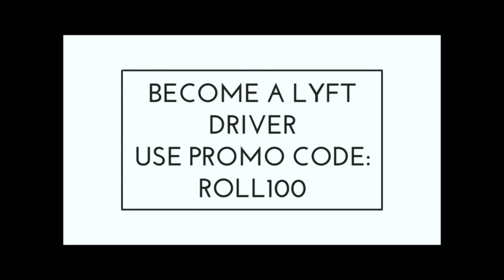Instacart: Goodwill Drop with ROLL💯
In this video ROLL💯 makes a goodwill drop with Instacart.

On this channel I hope to Motivate and be and Inspiration to others by sharing strategies that I have tested with anyone interested in making money!

This video was requested and is for anyone who finds it useful 😊
 Healthy Habits

In most cases we will both receive bonuses when you use my link.

Free stock! Join me on Robinhood

Link cards get cash back!

I love Poshmark, the #1 app to buy and sell fashion, and know that you will love it too! It's fun and easy - I promise!

Install Poshmark free app now!

Be sure to join the Facebook group to engage in conversation with other like-minded Entrepreneurs and get answers to questions you are looking

PEACE & BLESSINGS TO ALL!!!   HAPPY HUSTLIN'!!!
ROLL100